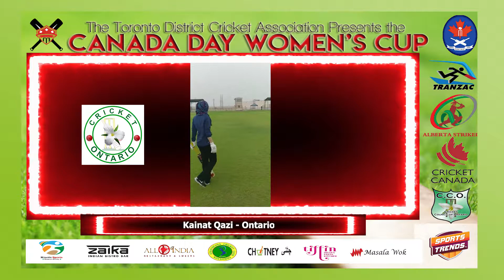Kainat Qazi Ontario - Canada Day Women Cup 2018, June 30 July 2, 2018, Ross Lord, Toronto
Canada Day Women Cup 2018, June 30 July 2, 2018, Ross Lord Cricket Ground
Canada Day Women Cup 2018,
Durriya Shabbir,
Toronto,
Eman Chaudhry,
Fatima Qureshi,
Harshini Chowdry,
Jyoti Dangi,
Kainat Qazi,
Kamna Mirchandani,
Mahrukh Imtiaz,
Maliha Baig,
Natasha Springett,
Omaima_Waqar,,
Shivalika Katyal,
Shraddha Dalwadi,
Cricket Ontario,
Tranzac,
Alberta Strikers,
Cricket,
Cricket Canada,
Women Cricket,
SportsTrends,
SportsTrendsaTV,